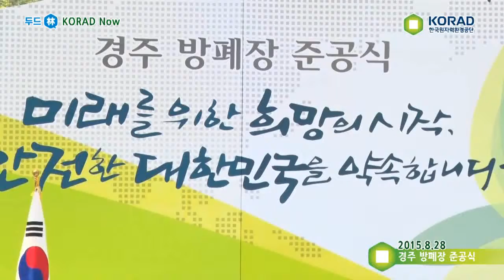[한국원자력환경공단] 경주방폐장준공식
중저준위방사성폐기물을 처분하는 방폐장의 준공식이 8월 28일 열렸습니다.
더욱더 안전하게 관리하겠습니다.